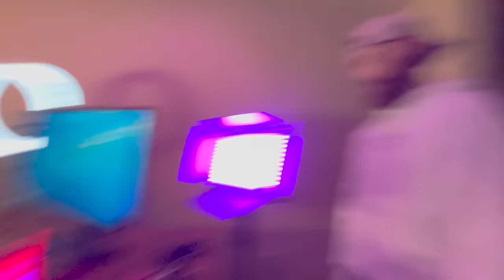CAMERON DOMASKY CAME TO VISIT!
I love a sandwich just as much as the next person who loves sandwiches but this two hunk sandy was great...all of that sounded so weird and I would like very much to delete this now!

SOCIAL MEDIAS

                       Imbrandonfarris
               Imbrandonfarris
                         Imbrandonfarris
                   Imbrandonfarris